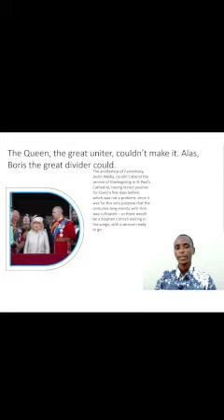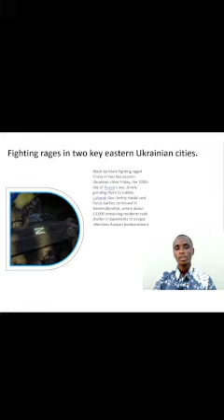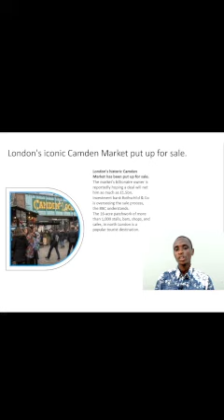Platinum Jubilee: Wales celebrates milestone but attitudes to Royal Family are changing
United Kingdom Headlines Today
1:The Queen, the great uniter, couldn’t make it. Alas, Boris the great divider could.
2:UK officials in line for immunity in assisting crimes overseas, say critics
3:Fighting rages in two key eastern Ukrainian cities.
4:Platinum Jubilee: Wales celebrates milestone but attitudes to Royal Family are changing
5:London's iconic Camden Market put up for sale.